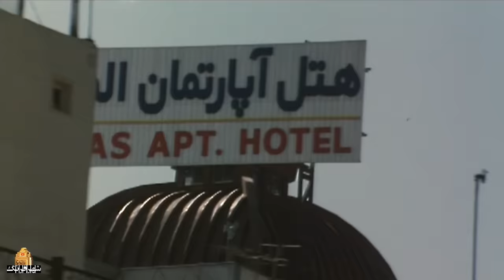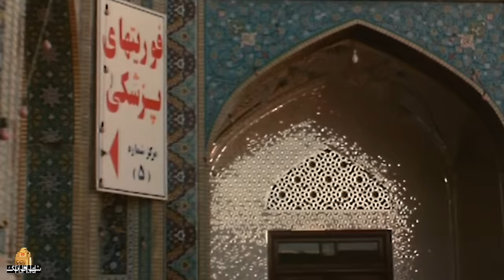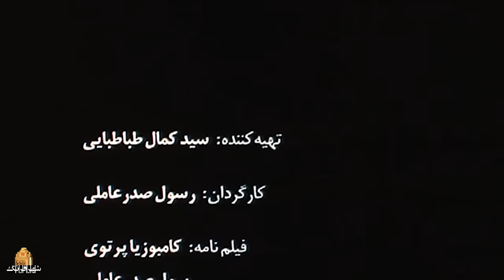فیلم درام هر شب تنهایی با بازی لیلا حاتمی و حامد بهداد | Har Shab Tanhaei - Full Movie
خلاصه داستان فیلم درام هر شب تنهایی:
عطیه مجری یک برنامه خانوادگی رادیو درباره زندگی زناشویی، روزی متوجه می شود بیمار است و تنها چهار ماه دیگر زنده خواهد ماند. او به همراه همسرش برای زیارت به مشهد سفر می کنند و ...

برنده سیمرغ بلورین بهترین فیلم معناگرا از بیست و هفتمین دوره جشنواره فیلم فجر
بازیگران فیلم ایرانی هر شب تنهایی:
 لیلا حاتمی، حامد بهداد، علی بکائیان، مرجان قرجه...

کارگردان فیلم اجتماعی هر شب تنهایی: رسول صدرعاملی
نویسنده فیلم هر شب تنهایی: رسول صدر عاملی، کامبوزیا پرتوی
تهیه کننده فیلم فارسی هر شب تنهایی: سید کمال طباطبایی

Giving couples relationship advice on her radio show has become Attiyeh's line of work. She responds to inquiries every day about maintaining marriages and family dynamics. Behind the scenes, she and her husband struggle with a dilemma that seems essentially intractable. She has always been the one to offer advice, but as she struggles to accept a pricey and risky medical operation, she realizes that she is now the one who sorely needs it.

Winner of Crystal Simorgh for the best meaningful film from the 27th Fajr Film Festival
Film Har Shab Tanhaei - Full Movie

Cast:
Leila Hatami, Hamed Behdad, Mohsen Karimi and Marjan Gharjeh

Director: Rasoul Sadrameli
Author: Kambozia Partovi, Rasoul Sadrameli
Producer: Seyyed Kamal Tabatabaei

Release: 2008
Genre: Drama, Social